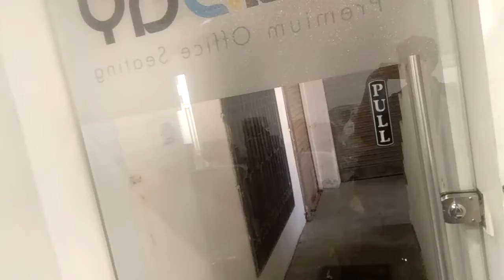जहाँ में कम करता हूँ और हमारे कम्पनी का नाम आर,जे हैं